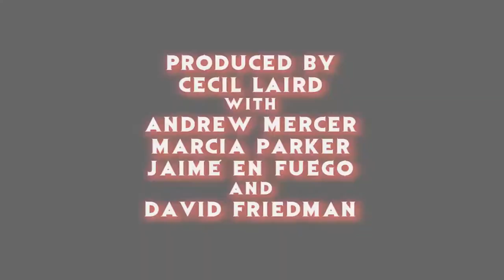"The Recall" 2017 Action Horror Movie Trailer Reaction - The Horror Show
The crew reacts to the trailer for the upcoming Wesley Snipes action horror movie "The Recall"!